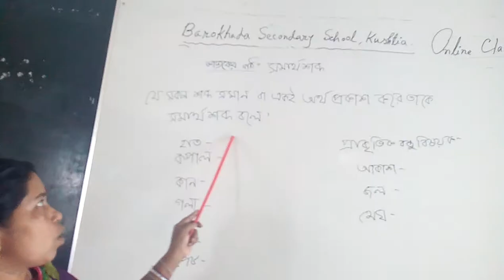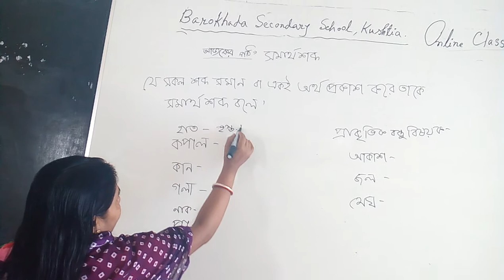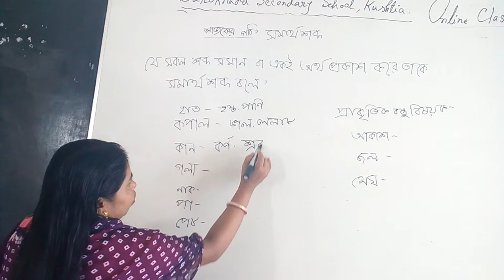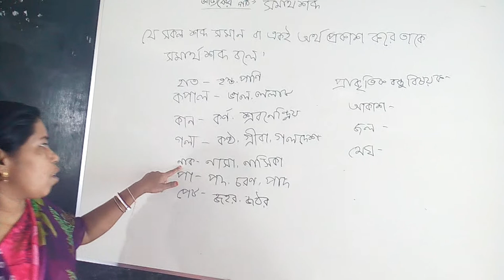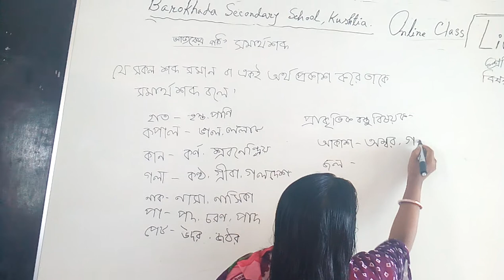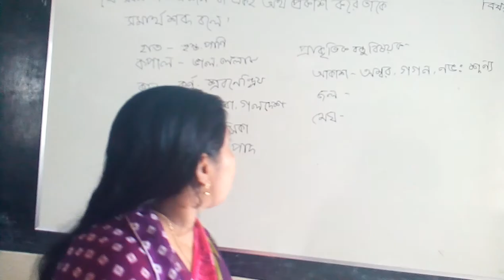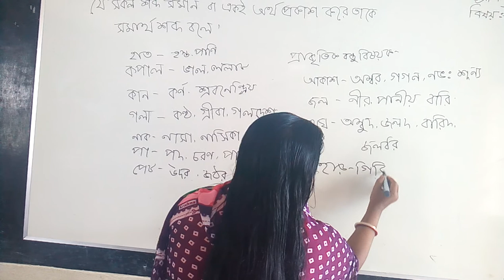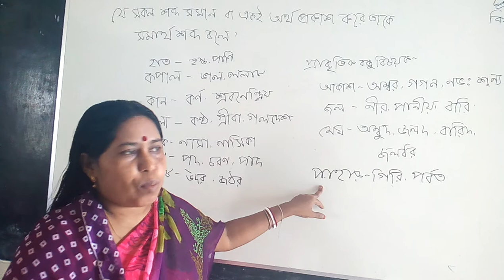Tripti rani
Assistant teacher
Barokhada secondary school
kustia sador,kustia.
Online class
Class-six
Sub:Bangla second paper.